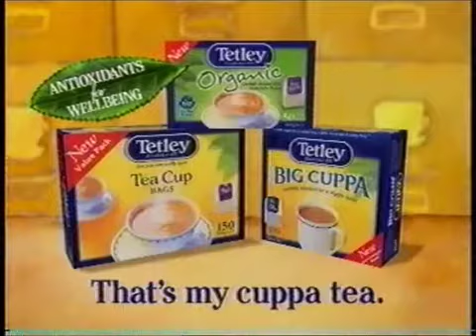2002 Tetley Tea Acupuncture Advert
Classic Tetley Teafolk Advert